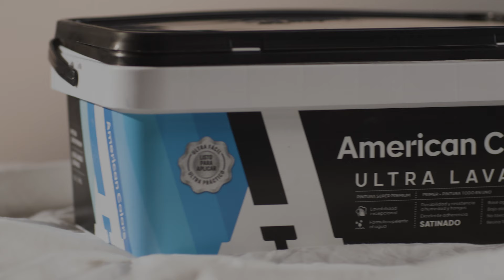Pinta Perú con American Colors | Ultra Lavable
En el Perú, existen colores que cuentan nuestra historia y cultura y nosotros lo sabemos. Con American Colors Ultra Lavable, inspira tu hogar con facilidad de limpieza y resistencia. En julio, Pinta Perú con American Colors. 🇵🇪🙌